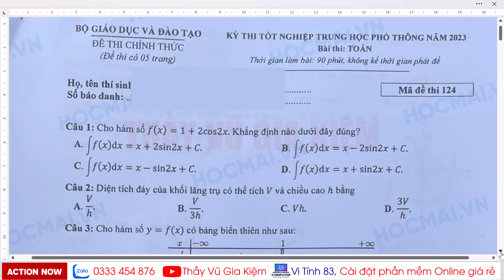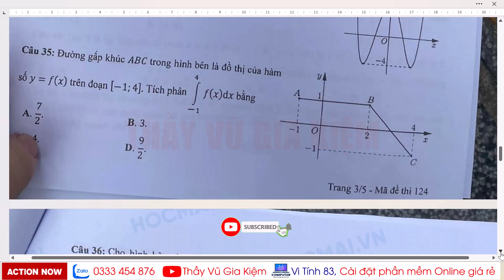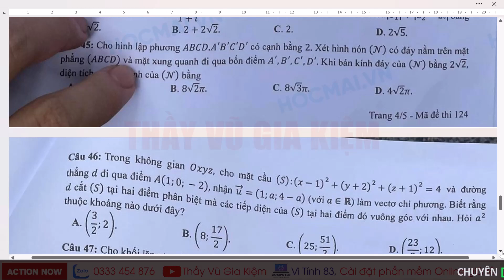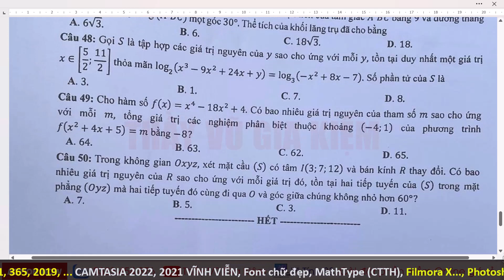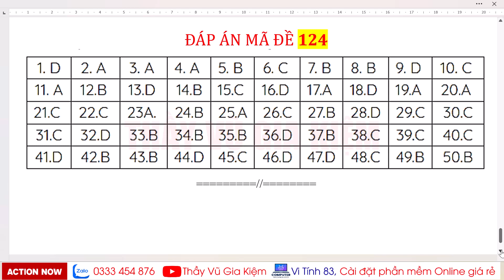MÔN TOÁN 2023 THPT | ĐÁP ÁN ĐỀ THI TỐT NGHIỆP THPT 2023 QUỐC GIA MÔN TOÁN.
📣 THPT MÔN TOÁN 2023 | ĐÁP ÁN ĐỀ THI TỐT NGHIỆP THPT 2023 QUỐC GIA MÔN TOÁN.